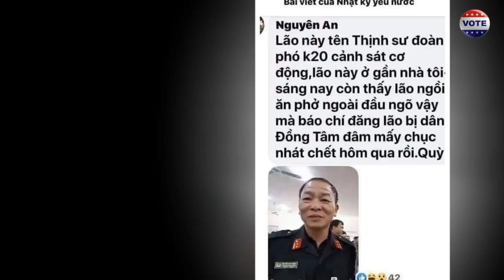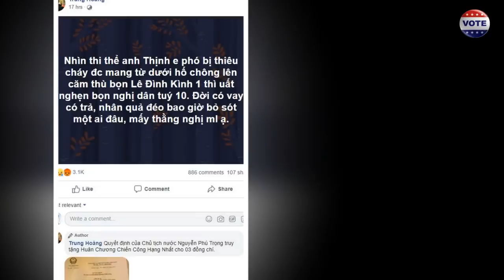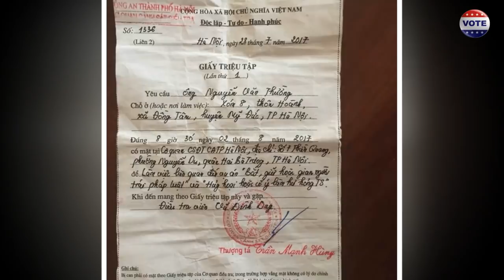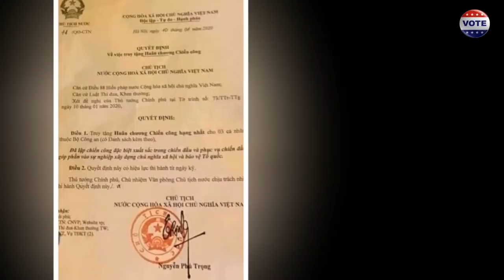Công an Hà Nội kết luận: "nổ súng tiêu diệt Lê Đình Kình là đúng pháp luật"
Theo Công an Hà Nội, việc lực lượng thi hành nhiệm vụ nổ súng tiêu diệt Lê Đình Kình và bắn bị thương Lê Đình Chức là cần thiết và đúng quy định pháp luật, báo Dân Trí đưa tin. Mới đây công an HN đã hoàn tất kết luận điều tra dài 47 trang